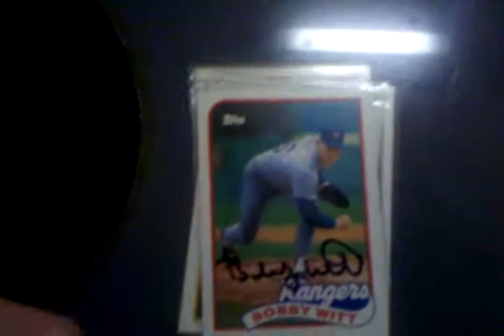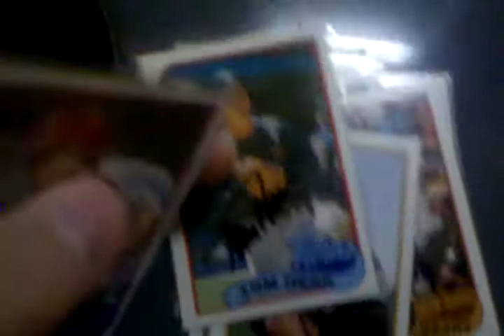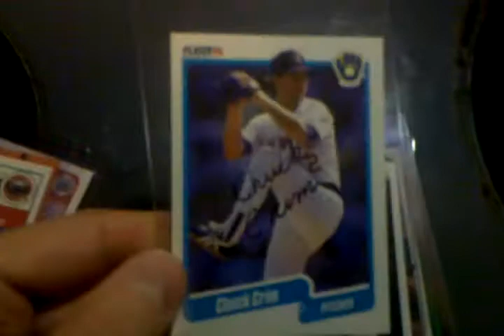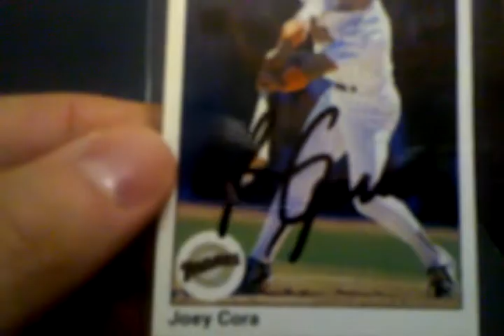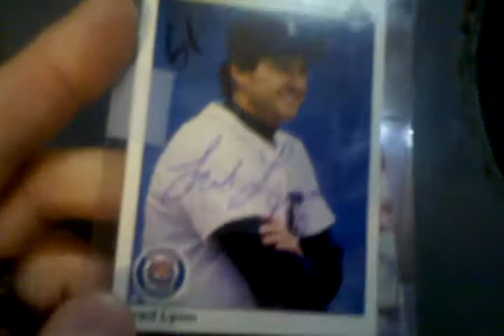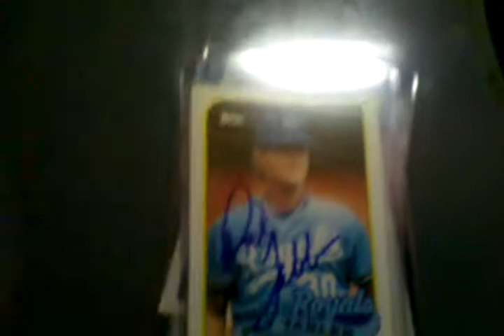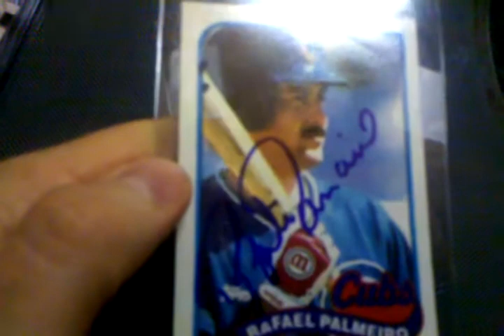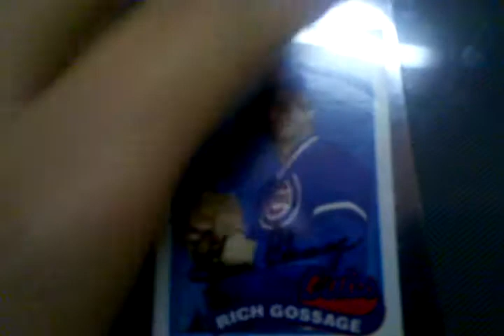Trade with vivagallardo and 89 Topps mojo!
Please make sure you are subbed to vivagallardo!

20 additions to the 89 topps signed set!